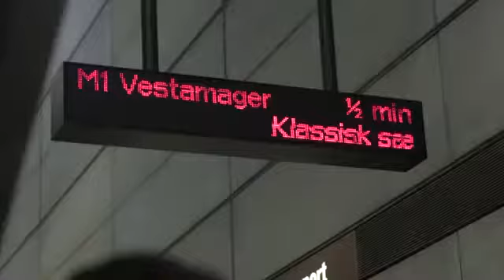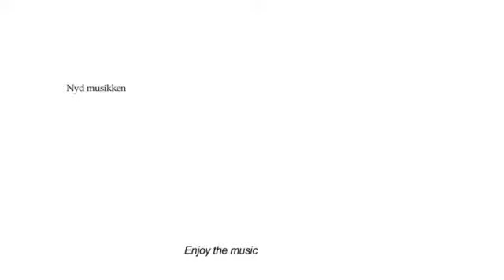Symphony Orchestra Flashmob - Copenhagen Metro -